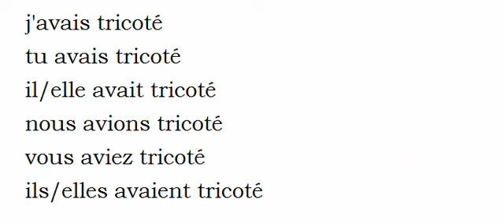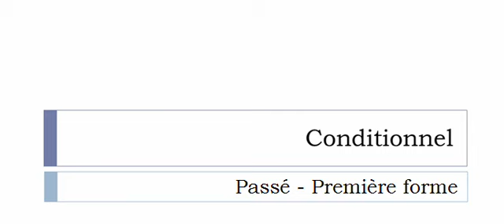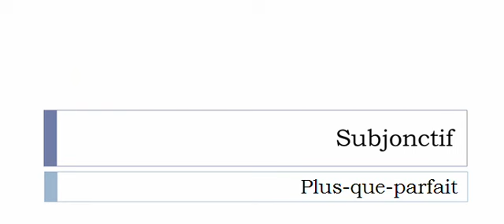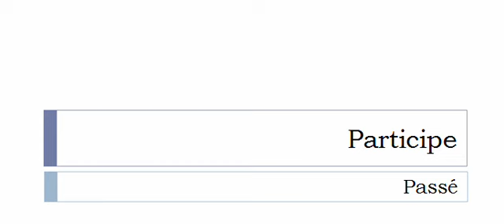Learn French conjugation with me # Verb = Tricoter